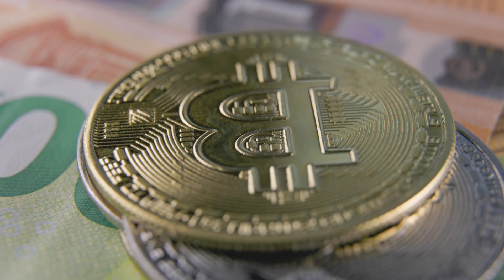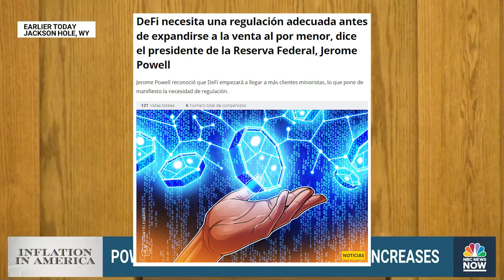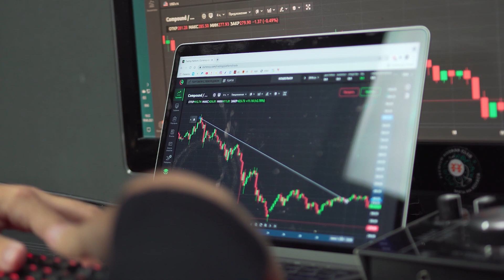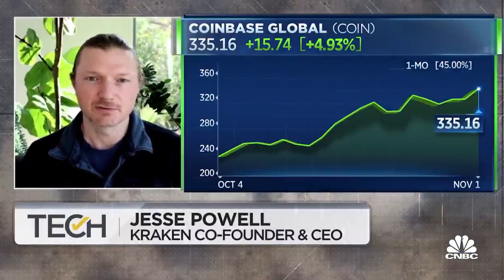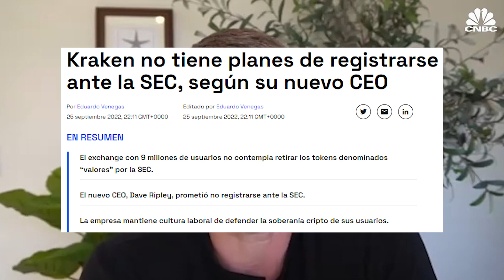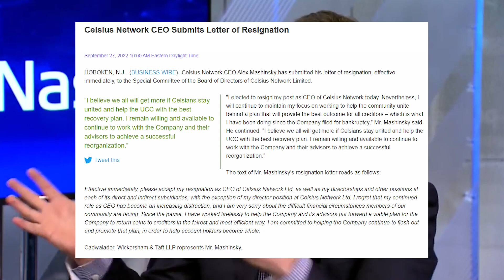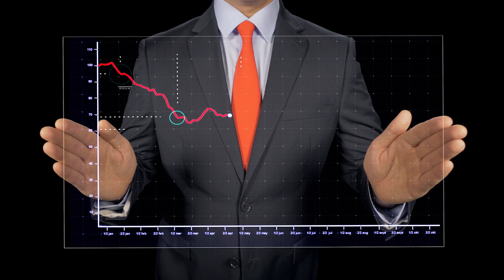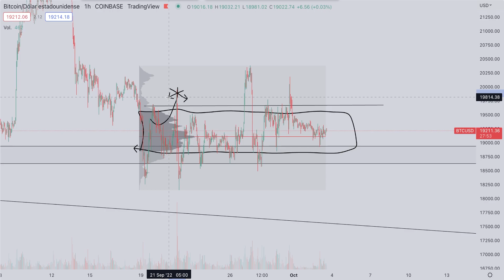🚨ESTO VA A TERMINAL MUY MAL ✅Noticias Criptomonedas (HOY) BITCOIN | CARDANO | SOLANA | POLKADOT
✅ ¡El PRECIO de BITCOIN y las CRIPTOMONEDAS pueden SUBIR! ¿El DINERO INTELIGENTE va a PROVOCAR una CÁIDA para COMPRAR más BTC, ADA, SOL y DOT?

Estudio de la FED afirma que el dólar digital llevará más tiempo, Jerome Powell afirma que DeFi necesita una regulación adecuada antes de expandirse a la venta al por menor, Jesse Powell CEO de Kraken renuncia a su puesto, el nuevo CEO de Kraken afirma que no tienen planes de registrarse ante la SEC y Alex Mashinsky CEO de Celsius renuncia y huye del problema. ¿Cómo afectarán estas noticias al precio de Bitcoin, Cardano, Solana y demás criptomonedas?

👉 BITGET (¡¡Aprovecha el bono por registro y por hacer trading!!)